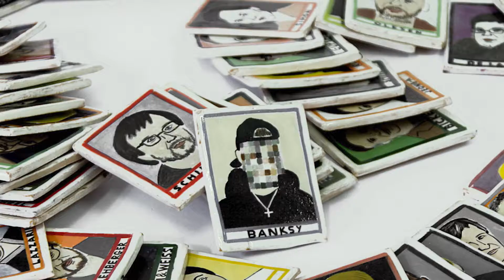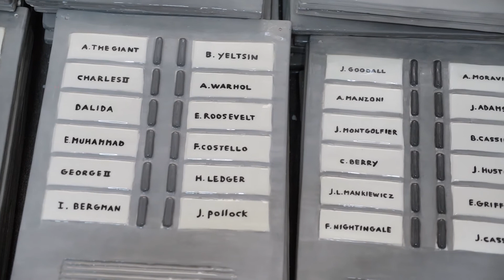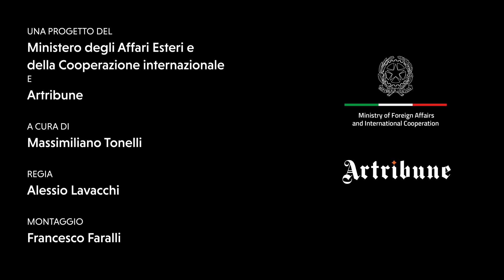Spazi d'Artista - Episodio 6 - Davide Monaldi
SpazidArtista 📽️ i volti e le storie di alcuni degli artisti della

Una webserie in esclusiva, realizzata con ARTRIBUNE, e che racconta il percorso artistico e il rapporto con gli studi nei quali operano, di dieci artisti della Collezione Farnesina.

Il sesto episodio è dedicato a Davide Monaldi, che recupera la tradizione italiana della ceramica e se ne serve per raccontare in modo giocoso la sua vita di tutti i giorni. Con grande perizia tecnica, l'artista realizza così opere che rappresentano oggetti del quotidiano, come chiavi o elastici, oppure figure umane dall’aria malinconica e trasognata.

Nato a San Benedetto del Tronto nel 1983, Monaldi ha esposto in gallerie e musei di primo piano, in Italia (MACRO, Palazzo Reale di Milano ) e nel mondo (Parigi, Lille, Santiago del Cile, Pyeong Chang).